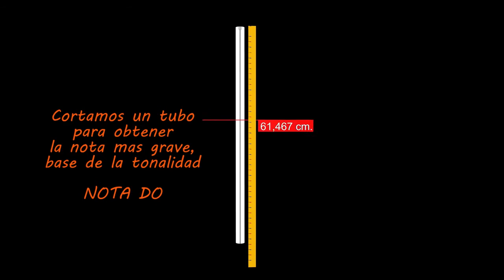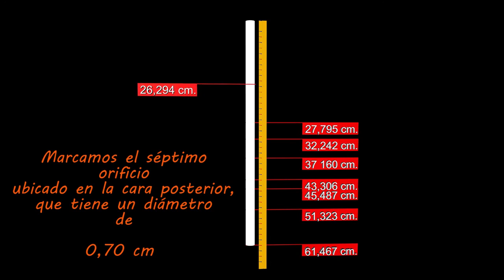Pablo Nahual Construccion de Quenacho en Do Mayor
En el video se presentan las medidas para construcción de un quenacho en Do Mayor sobre un tubo o caña con diámetro de tubo PVC. Estas medidas han sido obtenidas por un metodo creado por Pablo Nahual que obtiene los puntos exactos para los orificios de manera que, el quenacho en este caso, esté perfectamente afinado

El quenacho es un instrumento fabricado en caña, aerófono, de la familia de las flautas, cuyo nombre proviene del amiara y del quechua. Es originario de Latinoamerica, en concreto del área geográfica que comprende toda la Cordillera de los Andes. Es de la familia de las quenas, pero con una longitud y un diámetro mucho mayor, lo cual hace que su sonido sea mucho más grave.